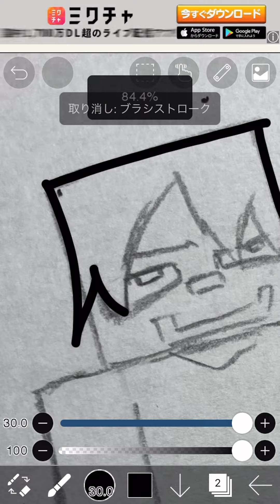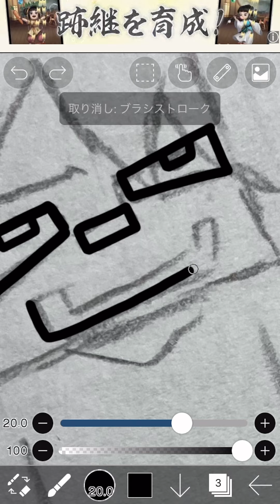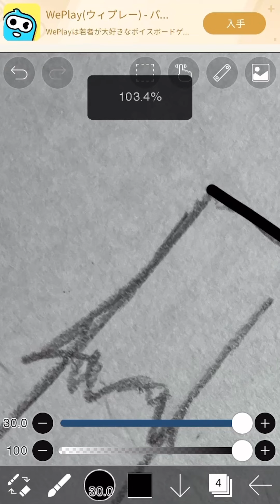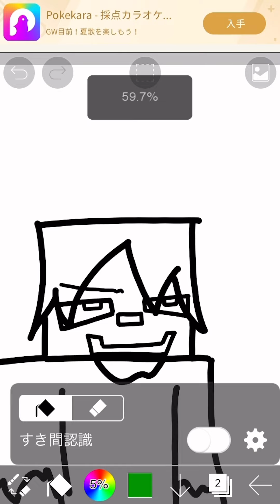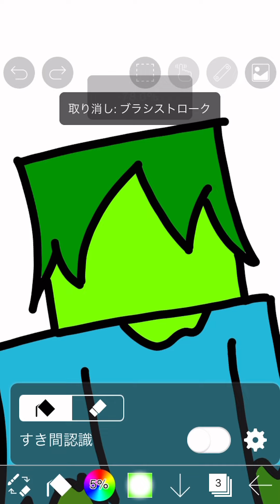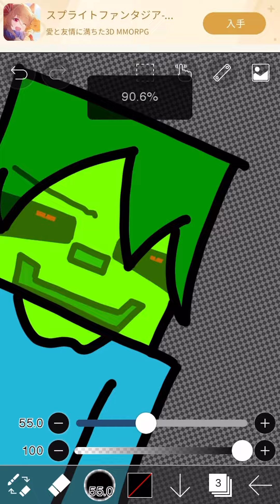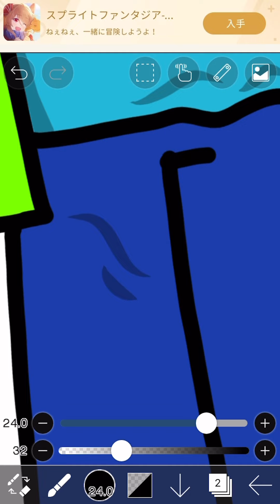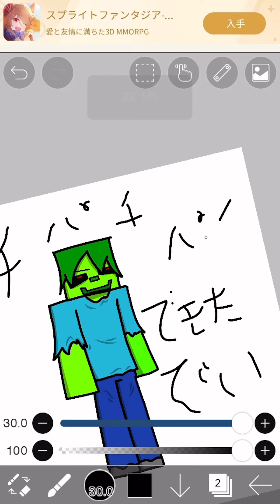カスキンがジェイソン君を描くだけの動画